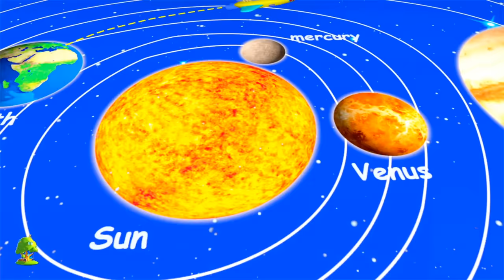Orange Wheels On The Bus | Kindergarten Nursery Rhymes & Songs for Kids